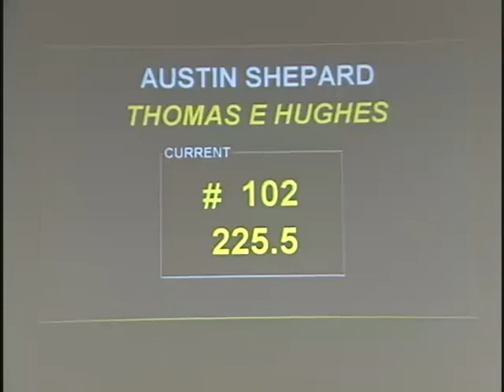Thomas E Hughes 2009 World Finals Run 3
Thomas E Hughes 2009 World Finals Run 3 marking a 225.5!

 Thomas E Hughes is the 2009 World Champion Stallion and the Overall Reserve World Champion Cutting Horse.